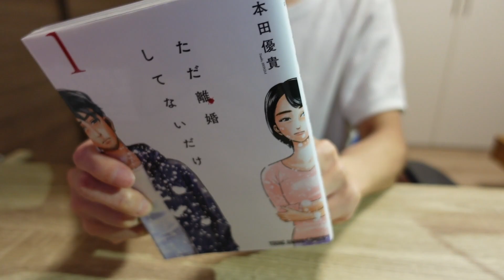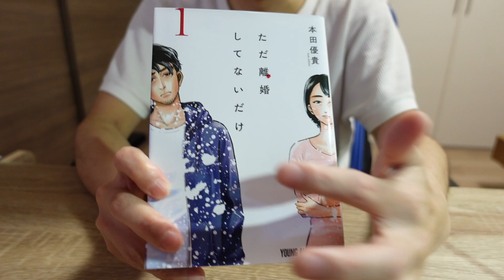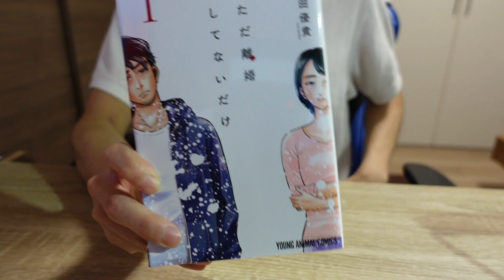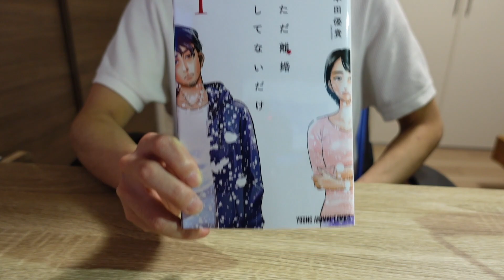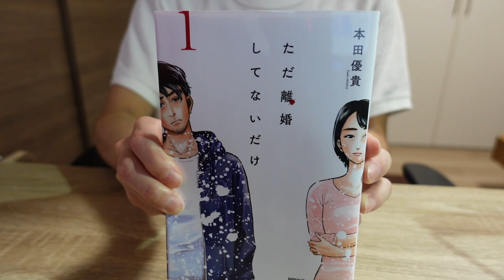【ただ離婚してないだけ】これは不倫サスペンスの最高傑作！！これを読むと不倫、浮気はなくなります！！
これは恐ろしい不倫漫画の名作！！

OtoLogic